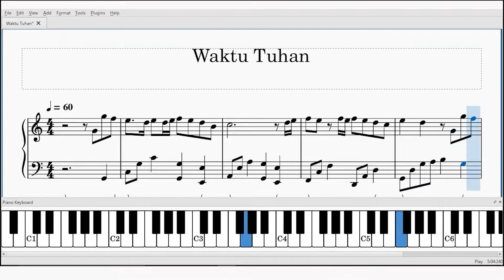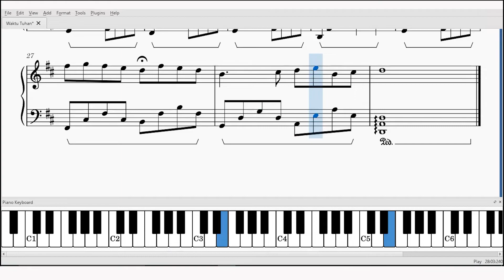Waktu Tuhan Pasti Yang Terbaik Piano Sheet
Waktu Tuhan Pasti Yang Terbaik Piano Sheet by NDC Worship